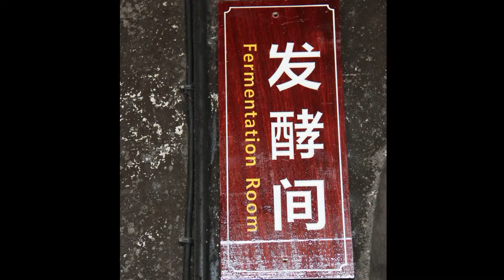Chinareise 2015 - Suzhou, Xitang, Hangzhou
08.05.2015 Fahrt von Suzhou über Xitang nach Hangzhou - Skulpturen am Waschplatz - Wasserdorf Wuzhen - Bettenmuseum - Schnapsbrennerei - Weberei - Blaufärberei -  nur Hochhäuser - Wuang Hotel